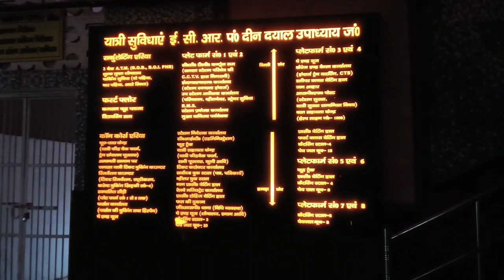(मुगलसराय जं) दिनदयाल उपाध्याय जं चंदौली।(Mughalsarai Jn) Deendayal Upadhayaya Jn Chandauli।